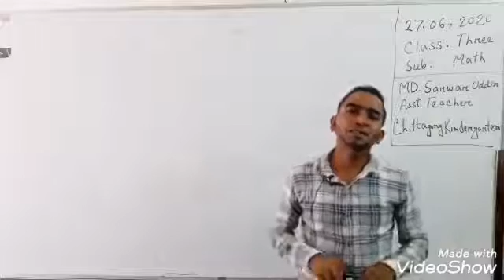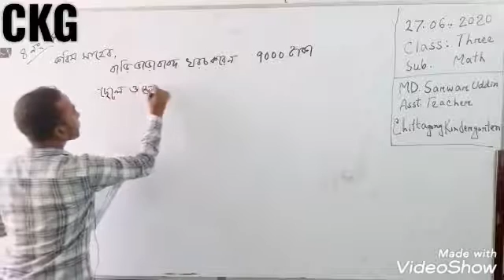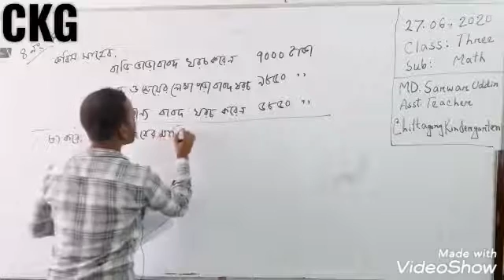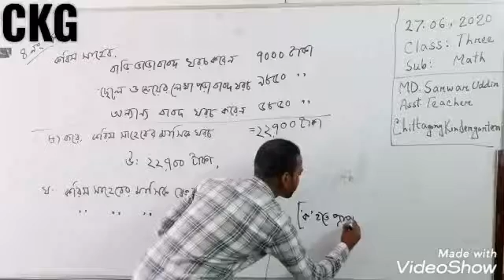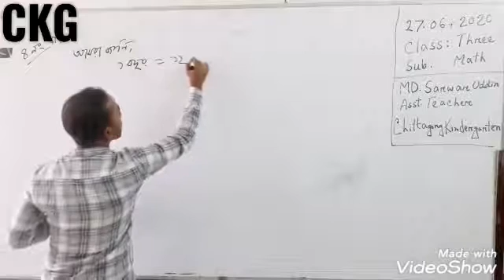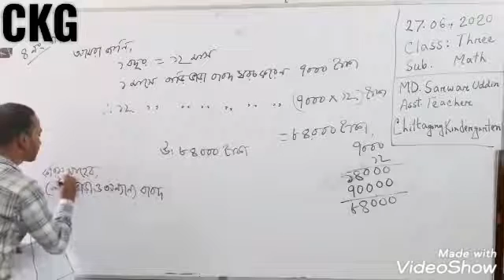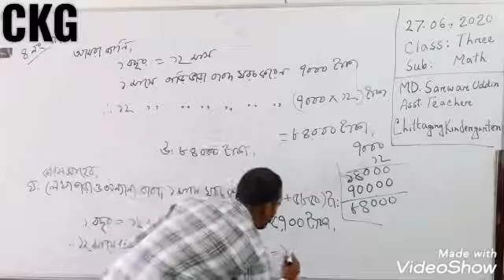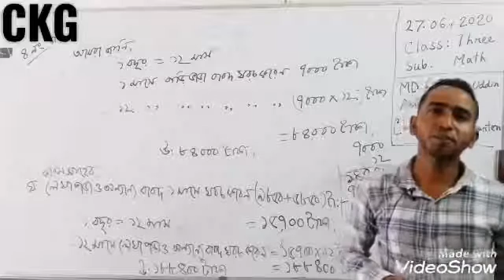27 June Class Three Primary Math